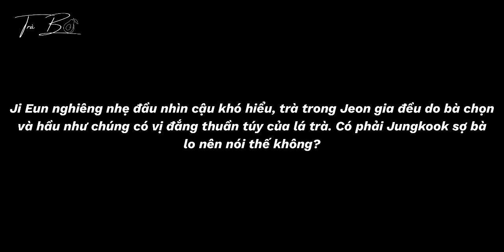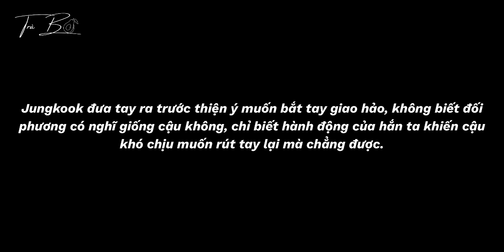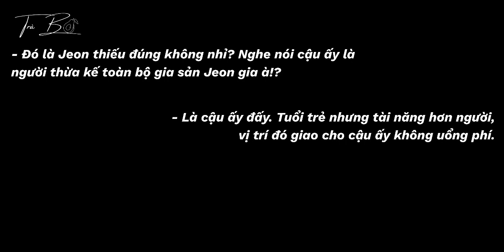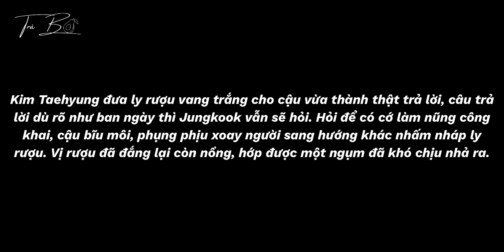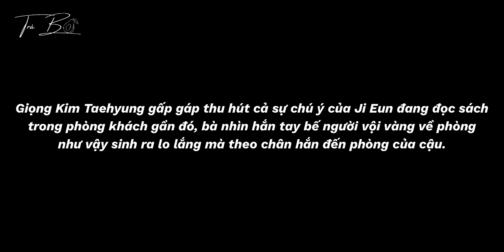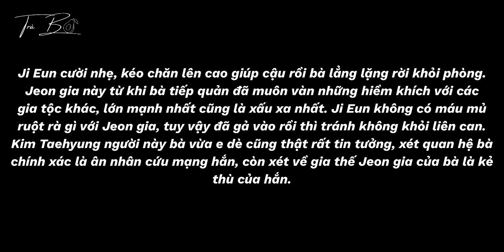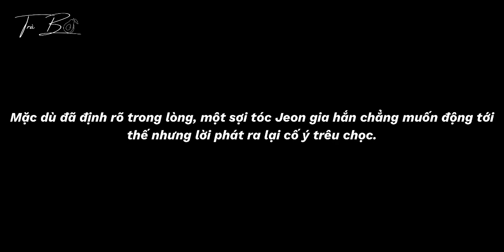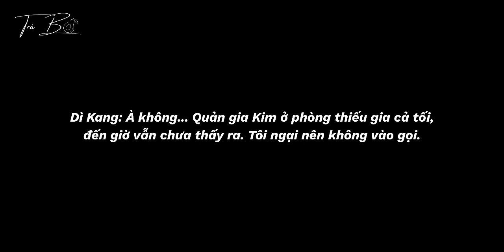| ONESHOT VKOOK - TAEKOOK | Quản Gia Kim Khó Tính | Bơ 🥑